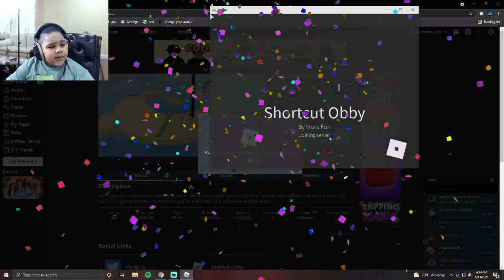Roblox Shortcut Obby With Amin and Omid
Hello Guys Today we are playing roblox shortcut obby . The video will have some funny scene.